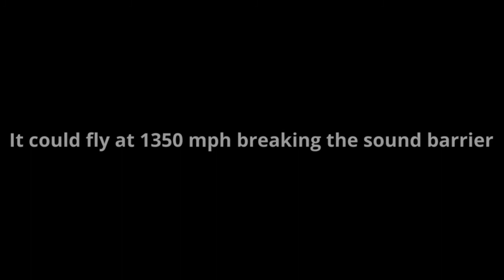Today In History | January 21 2021